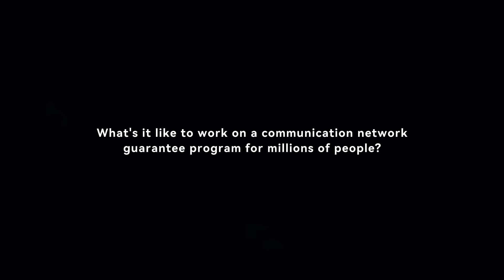Frontline Maintenance Expert Vlog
What does a network assurance operation that provides seamless connectivity to millions of people in 45-degree heat entail?